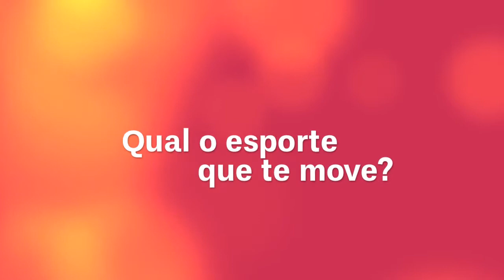Sesc Verão 2016 no Sesc Catanduva!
O Sesc Catanduva já está pronto para as atividades de janiero do Sesc Verão. Venha participar, são inúmeras modalidades:  natação, skate, duathlon, tênis, handbol, vôlei, futebol,  judô, jiu jitsu, squash, basquete, mini golfe, caiaque e ciclismo!